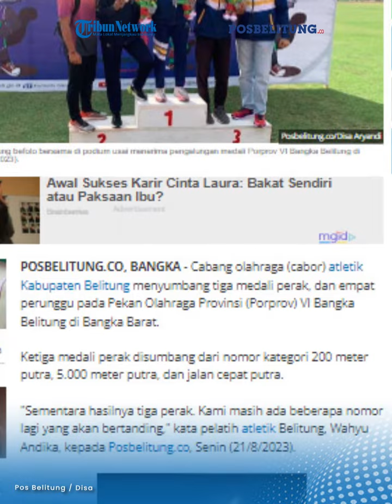Porprov VI Babel, Cabor Atletik Belitung Sementara Sumbang Tiga Perak dan Empat Perunggu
POSBELITUNG.CO - Cabang olahraga (cabor) atletik Kabupaten Belitung menyumbang tiga medali perak, dan empat perunggu pada Pekan Olahraga Provinsi (Porprov) VI Bangka Belitung di Bangka Barat.
Ketiga medali perak disumbang dari nomor kategori 200 meter putra, 5.000 meter putra, dan jalan cepat putra.
"Sementara hasilnya tiga perak. Kami masih ada beberapa nomor lagi yang akan bertanding," kata pelatih atletik Belitung, Wahyu Andika, kepada Posbelitung.co, Senin (21/8/2023).
Sedangkan medali perunggu disumbangkan dari nomor 5.000 meter putra, 5.000 meter putri, 800 meter putra, dan 100 meter putra.
"Jadi ada empat perunggu yang kami dapat. Mudah-mudahan ada medali nanti yang disumbangkan lagi untuk Belitung, kami mohon doanya," ujarnya.
Hingga Senin (21/8/2023) pukul 13.00 WIB, Kontingen Kabupaten Belitung berada di peringkat enam, dengan perolehan empat medali emas dari cabor balap sepeda dan taekwondo.
Sedangkan untuk medali perak berjumlah 11 medali dan 13 medali perunggu.

Editor: Hery